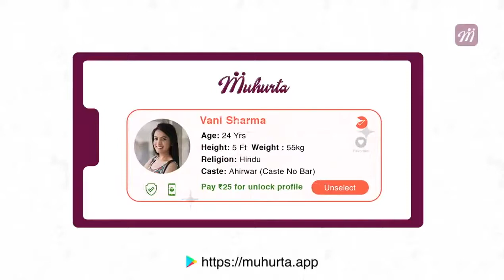PM Modi says 'new farm laws have given new opportunities to farmers'|Oneindia News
Prime Minister Narendra Modi today spoke of the Centre's new farm laws and the advantages they brought. PM Modi said that The agricultural reforms in the past few days have also now opened new doors of possibilities for our farmers in his monthly radio address Mann ki Baat.
A day after Home Minister Amit Shah reached out to protesters...Thousands of farmers continue to camp in and around Delhi as their protest against centre's contentious agricultural laws enters the fourth day. Union Home Minister Amit Shah landed at the Begumpet Airport in Hyderabad on Sunday for his roadshow ahead of the Greater Hyderabad Municipal Corporation elections. In one of the bloodiest attacks targeting Afghan forces in recent months, a suicide car bomber struck an army base in Afghanistan on Sunday, killing at least 26 security personnel.